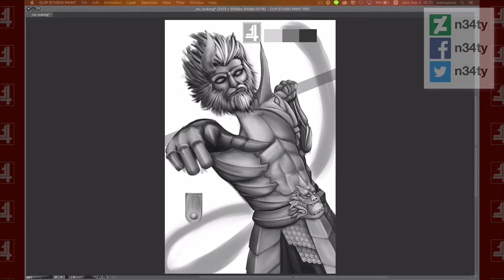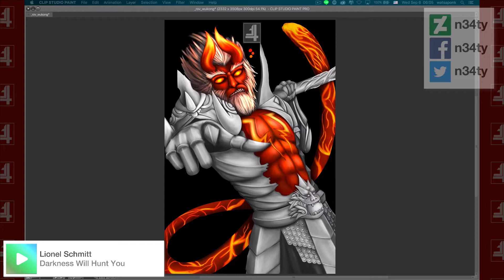[Speed Paint] - Wu Kong (ROV)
Wu Kong (ROV) - Fanart

► Software : Clip Studio Paint (100%)

♫♫ MUSIC CREDIT ♫♫
- Lionel Schmitt - Clash Of Ages
- Lionel Schmitt - Darkness Will Hunt You